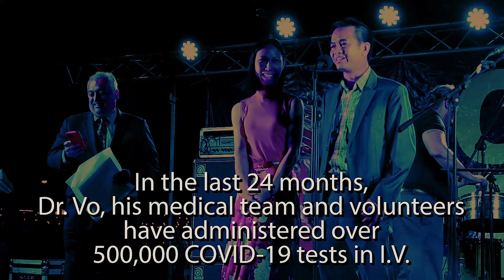DR VO RECEIVES RECOGNITION AT CESAR CHAVEZ EVENT 40322B